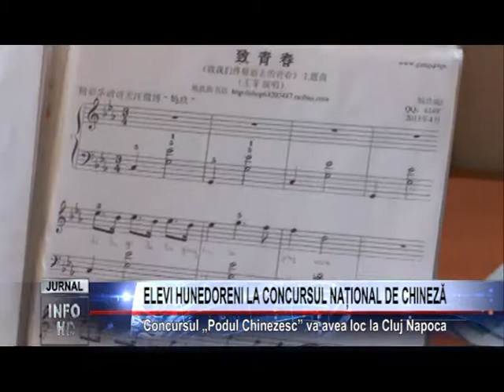ELEVI HUNEDORENI LA CONCURSUL NAȚIONAL DE CHINEZĂ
Concursul „Podul Chinezesc" va avea loc la Cluj Napoca